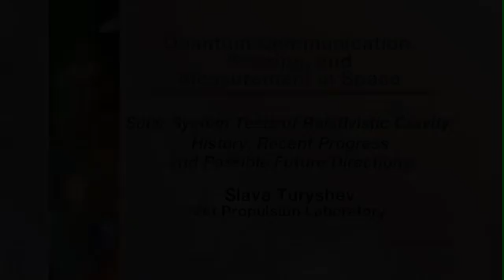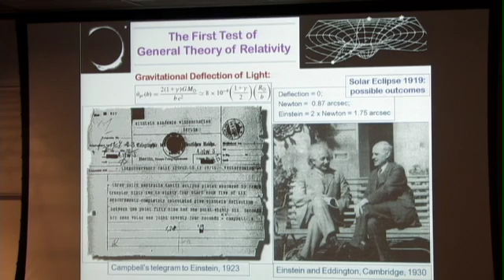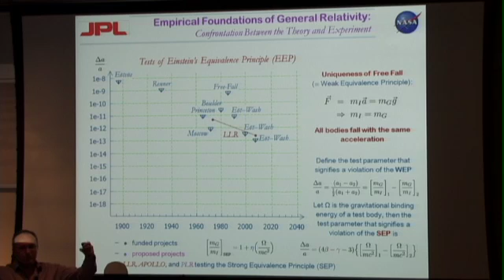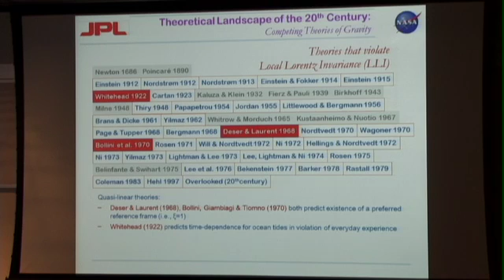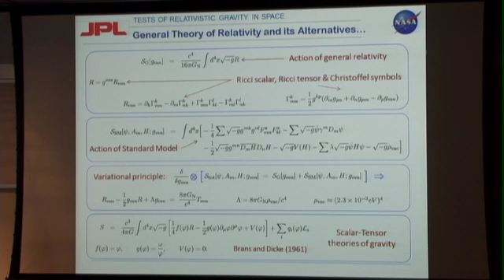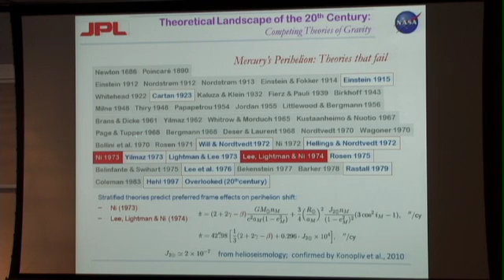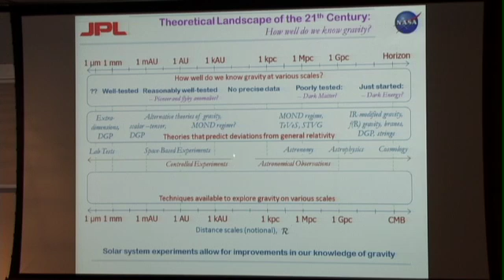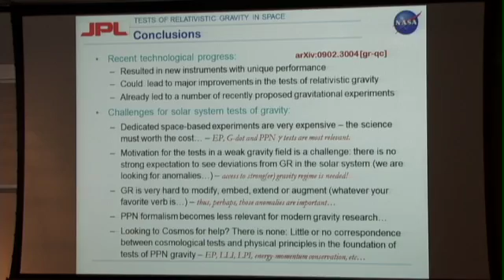Solar System Tests of Relativistic Gravity in Space - Slava Turyshev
JPL's Slava Turyshev discusses the history, recent progress and possible future directions for solar system tests of relativistic gravity in space (June 25, 2012).